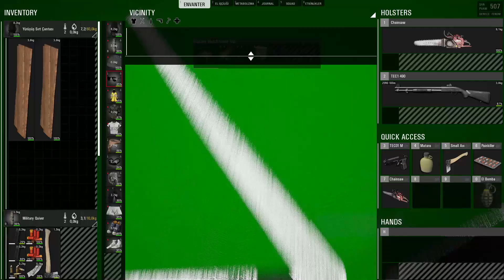SCUM - Hayatta Kalma - Gözcü Kulesi ve Katana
Herkese merhaba arkadaşlar bu bölümde sizlerle SCUM oynuyoruz. Haritanın en üstündeki hava üssüne giriyoruz. Zombi miktarları x4 ve Robotlar yok. Traktörü tamir ettik ve motorlu testere ile ağaç kestik.

Sistem Özellikleri:

Nvidia GTX 980 ti Ekran kartı